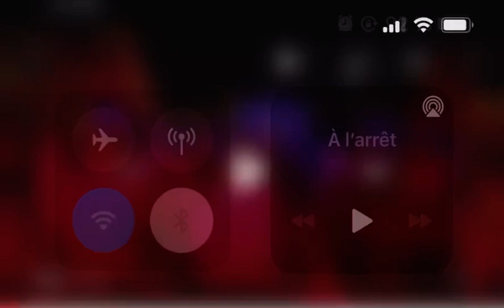Regarde Sadbou Samb avec les blancs chanter le prophète Mouhamed PSL